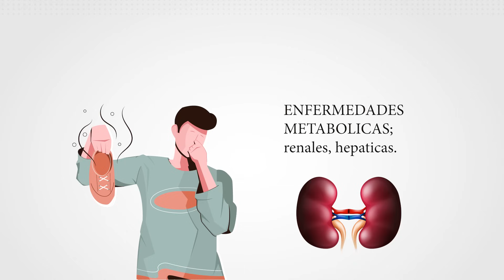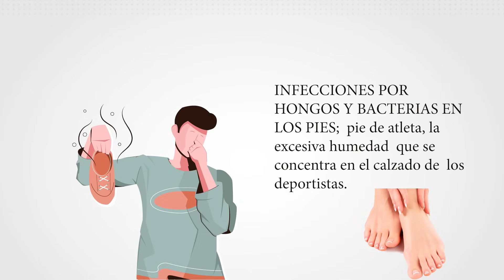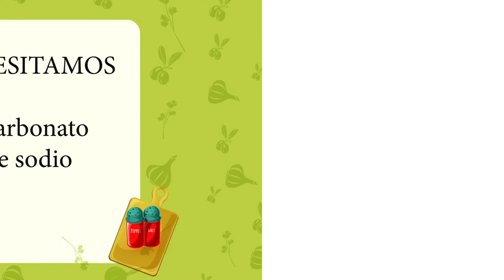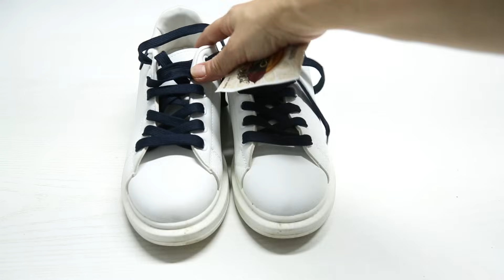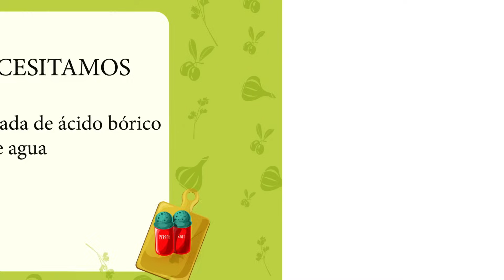HAZ ESTO y nunca más tendrás MAL OLOR DE PIES Y ZAPATOS.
Cómo eliminar el mal olor de pies y zapatos. Trucos caseros para eliminar el mal olor de zapatos y pies.

Los remedios que puedes usar son;

POLVOS DE  TALCO
BICARBONATO DE SODIO
BOLSA DE TÉ
ACEITE ESENCIAL DEL ÁRBOL DE TÉ
NECESITAMOS

3- 4 gotas de aceite esencial de árbol de té
2 veces por semana

ACIDO BÓRICO
NECESITAMOS

1 cucharada de acido bórico
10 cm de agua
LIMPIEZA DEL INTERIOR DEL ZAPATOS
NECESITAMOS

Jabón neutro
Una bayeta
Agua